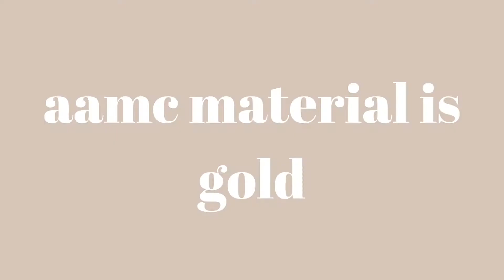All the (BEST) mcat resources you'll ever need!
All the *BEST* and only mcat resources you'll ever need | Monika Bapna

Hi all,

This video talks about ALL of the best resource to study for the MCAT and absolutely kill it.

My FAVORITE study resources:
1. White board

Find everything I talked about linked below:
1. Kaplan books
2. Khan Academy (I didn't realize they were retiring their MCAT resources soon! But you guys have until September 30th 2021!)
7. Next Step practice exams (now called Blueprint)
8. Khan Academy 300 page doc

My Practice Exam scores:
Kaplan Full Length #1 - 503
Kaplan Full Length #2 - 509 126/128/127/128
Kaplan Full Length #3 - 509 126/128/127/128
Next Step FL #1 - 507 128/127/126/126
Next Step FL #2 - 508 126/126/128/128
Next Step FL #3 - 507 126/125/128/128
Next Step FL #4 - 510
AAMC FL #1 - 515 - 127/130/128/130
AAMC Sample - 79%/86%/84.7%/79% ~ 513
AAMC FL #2 - 512
AAMC FL #3 – 514
Actual: 514 (128/128/129/129)

Frequently asked questions:
1. My camera
2. My tripods
3. Phone mount